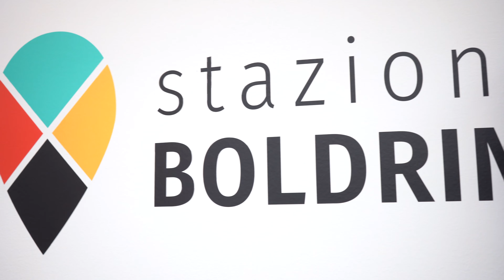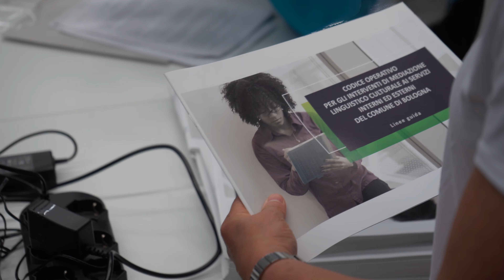Giornata Mondiale del Rifugiato 2024 - interventi di mediazione linguistico-culturale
Giornata Mondiale del Rifugiato 2024, a Stazione Boldrini Bologna, il 24 giugno, l'incontro dedicato agli interventi di mediazione linguistico-culturale con la presentazione di nuovi strumenti a supporto di mediatori e mediatrici inter-culturali e del personale dei servizi territoriali. Incontro organizzato dalle cooperative Abantu e Cidas.